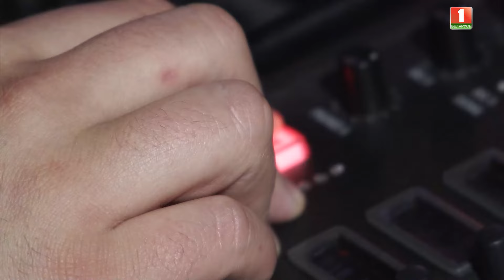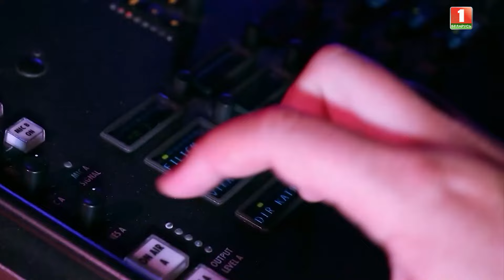100 вопросов взрослому | Руслан Чернецкий | Кино, семья, карьера | Выпуск от 27.09.2024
100 детей зададут свои вопросы Заслуженному артисту Беларуси, депутату Палаты представителей Национального собрания, актёру Руслану Чернецкому.

🔹Почему белорусские актёры не могут стать мировыми звёздами?
🔹Артисты хорошо зарабатывают?
🔹Ухаживал ли когда-нибудь Руслан Чернецкий за девушкой, как в кино?

💥Смотрите новый выпуск "100 вопросов взрослому" прямо сейчас!

00:00 — Начало.
00:57 — Гость программы — Руслан Чернецкий, Заслуженный артист Беларуси, депутат Палаты представителей Национального собрания, актёр Руслан Чернецкий;
01:36 — Минута о себе;
02:38 — О какой профессии мечтал Руслан Чернецкий в детстве?
03:09 — Руслан Чернецкий по первой профессии автослесарь?
04:00 — Каким был подростком Руслан Чернецкий?
04:19 — Баловали ли артиста родители?
04:52 — Руслан Чернецкий несколько лет жил за границей. Почему он решил вернуться?
05:30 — Почему Руслан Чернецкий решил стать актером?
06:58 — Тяжело ли перевоплощаться в персонажей, которые не нравятся?
08:26 — Какой Руслан Чернецкий персонаж в жизни — добрый или злой?
08:41 — Как отличить играет актер в жизни или нет?
09:25 — Руслан Чернецкий о Национальном академическом драматическом театре имени М. Горького;
12:10 — Модно ли быть депутатом?
13:21 — Нужно ли разбираться в политике и экономике, чтобы стать депутатом?
14:29 — Есть ли у Руслана Чернецкого президентские амбиции?
15:48 — Руслан Чернецкий об отношениях, любви и семье;
20:08 — Любимое стихотворение Руслана Чернецкого;
22:41 — Почему белорусские актёры не могут стать мировыми звёздами?
24:11 — Про уверенность в себе;
24:56 — Как Руслан Чернецкий веселит свою дочь?
25:59 — Хочет ли Руслан Чернецкий, чтобы его дочь стала актрисой?
27:27 — Ругает ли Руслан Чернецкий свою дочь?
27:39 — Есть ли что-то, за что Руслан Чернецкий хотел попросить прощения у своей дочери?
28:30 — Хватает ли времени на семью?
29:42 — Всегда ли Руслан Чернецкий нравится себе?
31:21 — Хотел ли актер что-то изменить в своей внешности?
32:06 — Как Руслан Чернецкий заработал свои первые деньги? И на что потратил?
33:30 — Какой день Руслан Чернецкий считает самым счастливым?
34:42 — Артисты хорошо зарабатывают?
35:55 — Как Руслан Чернецкий относится к тому, что его узнают на улицах?
36:32 — Какой жизненный поступок хотел бы изменить Руслан Чернецкий? О чем жалеет?
38:22 — Чему можно поучиться у Руслана Чернецкого? И чему можно научиться от молодежи?
41:38 — Выбор лучшего вопроса;
42:46 — Владислав Мисевич задает вопрос детям;
45:11 — Заключительное слово.